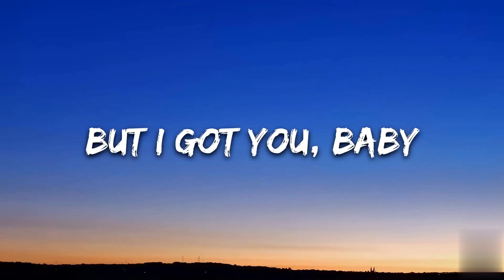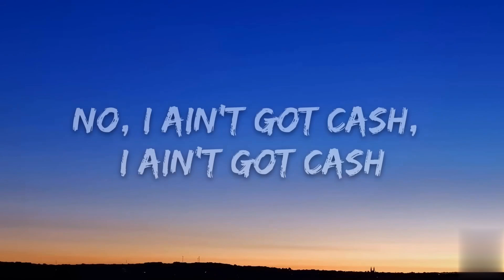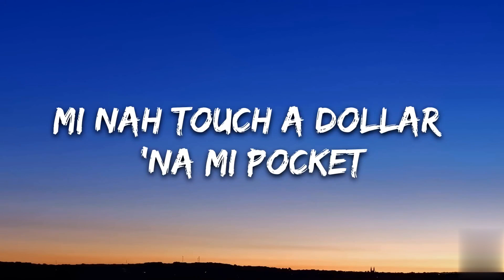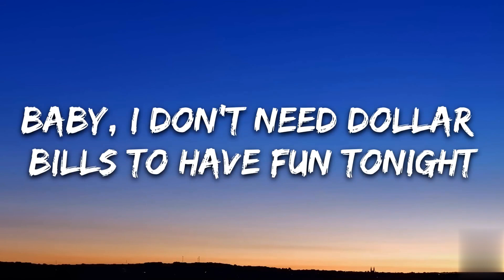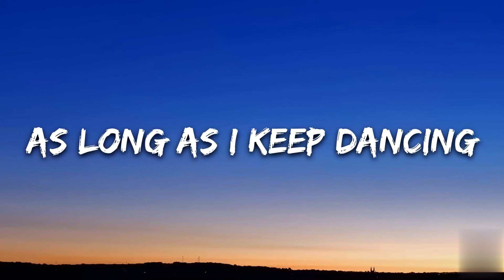Sia - Cheap Thrills (Lyrics) ft. Sean Paul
Oh, oh